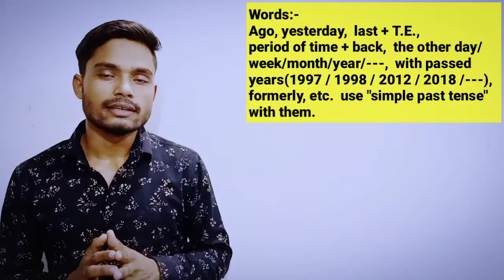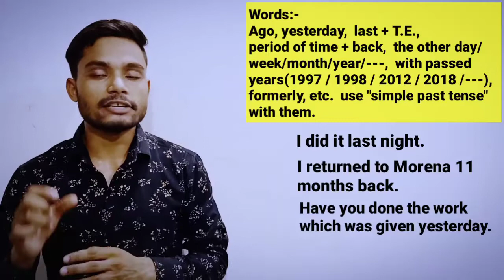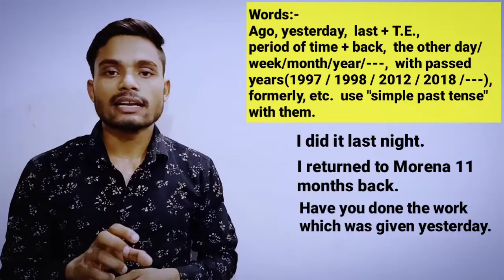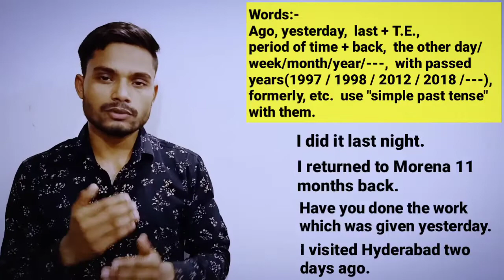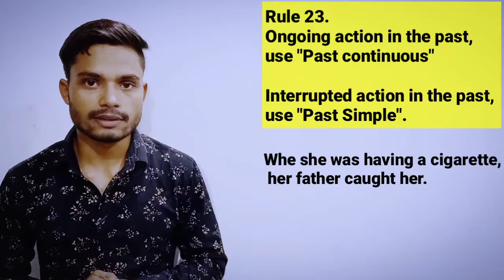Tense Part-13 | usages of Past tense | English By Muhammad Sajid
Usages of Past tense

Learn Complete Competitive English With Concepts From Basics To Advanced Level For VYAPAM, SI, STENO, COURT, DEFENCE, RRB SSC, BANK & OTHER GOVT EXAMS
By Muhammad Sajid